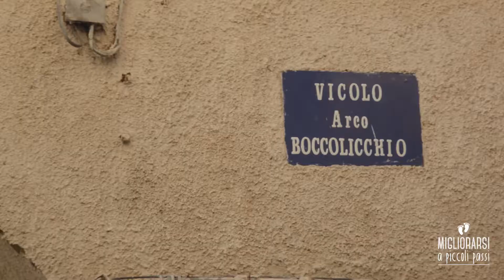Migliorarsi a Piccoli Passi Mapp18 Manfredonia Reportage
Partecipazione e divertimento hanno caratterizzato la terza edizione di “Migliorarsi a Piccoli passi”. Domenica 120 bambini e 48 esperti dell’immagine hanno conquistato anche Manfredonia con colori, giochi, trend e scatti fotografici.
Organizzatori e genitori entusiasti dell’iniziativa che ha animato prima il Porto turistico e poi dodici luoghi della città.  Adesso due Giurie, una tecnica e una popolare sui social, decreteranno il team vincitore.
La soddisfazione di Carlo Ventola, ideatore della manifestazione: «I bambini ci hanno aiutato a trasmettere un’immagine di Manfredonia davvero accogliente, allegra e felice».

MANFREDONIA - «I bambini ci hanno aiutato a trasmettere un’immagine di Manfredonia davvero accogliente, allegra e felice». Così Carlo Ventola, lookmaker ideatore di Migliorarsi a Piccoli passi, ha commentato soddisfatto domenica sera mentre si chiudeva la manifestazione dedicata ai bambini di Capitanata che per la sua terza edizione è stata ospitata nella città sipontina.
Partecipazione e divertimento hanno caratterizzato la terza edizione. Un successo che si è rinnovato tra l’entusiasmo di grandi e piccoli, giunti anche da altri centri della provincia, che nella mattinata hanno animato lo spazio messo a disposizione dal Seashell Restaurant BarCafè, al Porto turistico Marina del Gargano.
Si è partiti con una lezione-gioco sui colori tenuta da Carlo Ventola, con esempi tratti dalla natura e dalla moda, per tornare alla natura e abbinare i colori ai cibi attraverso le spiegazioni della biologa nutrizionista Antonella Riccelli e poi il gioco del “Semaforo alimentare”. Sì, perché la novità introdotta quest’anno riguarda proprio l’educazione alimentare, fondamentale per i bimbi e per chiunque voglia “migliorarsi”. Lo chef Peppe Zullo ha poi mostrato alcune verdure e ortaggi che donano colore e sapore alla tavola, invitando i piccoli ad annusare i profumi e ad assaggiare le prelibatezze che la terra di Capitanata offre. Infine l’intervento del comico e cantautore foggiano Santino Caravella, che ha chiuso in allegria e musica la mattinata.
Nel primo pomeriggio dodici luoghi sono stati trasformati in altrettanti set fotografici, dove in quarantotto, tra parrucchieri, visagisti, costumisti e fotografi, hanno aiutato i bambini ad interpretare un trend specifico. Tutti gli stili sono stati riprodotti attraverso abiti, acconciature e make-up specifici, con ogni professionista che ha interpretato il tema assegnato in maniera del tutto personale, avvalendosi della propria professionalità e del supporto dell’attività presso cui lavora. Così  Manfredonia è stata invasa da squadre di punk, sportivi, rock, borghesi, chic, eleganti, romantici, retrò, casual, denim, bon ton e funny. In serata tutti i protagonisti e si sono ritrovati all’Anfiteatro di Piazzetta Mercato per una mini sfilata e la consegna degli attestati di partecipazione. Ad attenderli c’erano i genitori, gli organizzatori e Francesca Catapano, che ha presentato l’evento.
Per la riuscita positiva dell’iniziativa, che gode del patrocinio del Comune di Manfredonia, sono state pertanto fondamentali le collaborazioni con l’associazione Federmoda di Foggia, rappresentata da Marina Corvino, con l’Agenzia del Turismo e la Pro Loco di Manfredonia, nonché la presenza dei volontari che hanno presidiato i luoghi.
Ora una Giuria tecnica, composta dal giornalista Matteo Palumbo, dalla professoressa Filomena Totaro, dall’esperto di moda Fabio Di Bari e da due esperti di fotografia: Pasquale Amoruso e Rossella Morelli, e una Giuria popolare su Facebook decreteranno il team vincitore del concorso fotografico abbinato alla manifestazione. Saranno premiati gli scatti migliori, cioè quelli in cui non solo è rispettato il trend, ma è contestualizzato nella location assegnata che al tempo stesso deve anche essere stata adeguatamente valorizzata. Tutte le immagini, che saranno pubblicate anche in book, potranno essere votate con i “like” tra quindici giorni sulla pagina social della manifestazione In palio ci sono mille euro per il team di professionisti e, su iniziativa dell’europarlamentare Barbara Matera, c’è anche un viaggio per 5 persone a Bruxelles con soggiorno gratuito e visita al Parlamento europeo per il bambino o la bambina la cui foto risulterà la più votata. I vincitori saranno resi noti nel corso della cerimonia di premiazione che si svolgerà il 2 dicembre a Manfredonia.